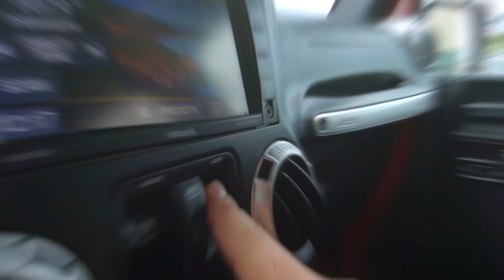2015 Jeep Wrangler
Take a quick look at this 2015 Jeep Wrangler. Like what you see? Hurry up and come in for a test drive today before it's gone!
- Rubicon edition
- The ultimate off-road machine
- Dunes ready
- Many quality aftermarket suspension parts
- All power interior
- Plush leather seats
- Hardtop
- Lots of rooms
- Power running boards
- Extra nice
- Tow package
- Premium wheels & tires